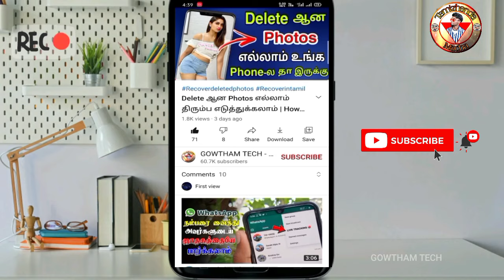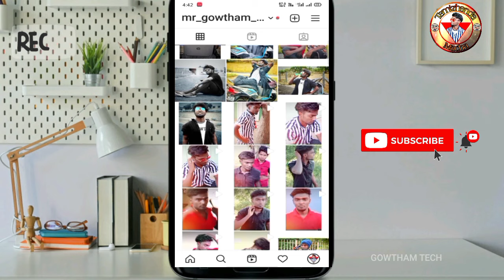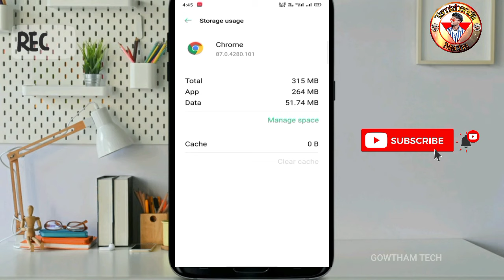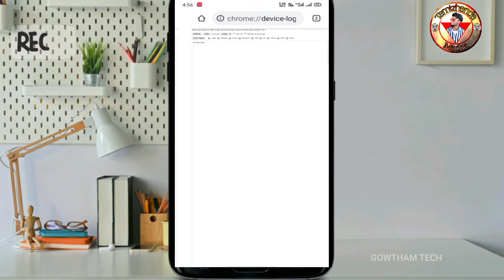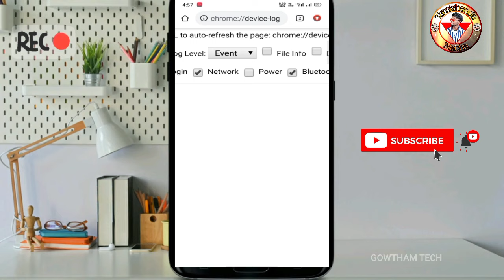Phone-ல Charge நிக்கலையா? இந்த ஒரு Settings மட்டும் மாத்துங்க | Solve Mobile Battery Problem Tamil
I'd ; mr_gowtham_official_